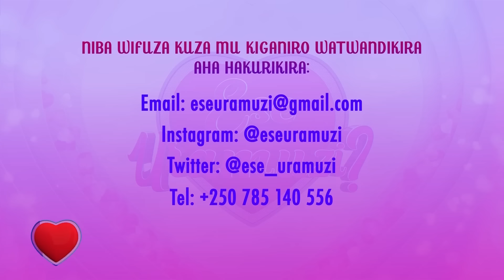IMYAKA 12 TUBANA, ICYADUFASHIJE N'UKUGANIRA NDETSE NO KUBAHANA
ESEURAMUZI|| NIBA WIFUZA KUZA MU KIGANIRO WATWANDIKIRA KURI